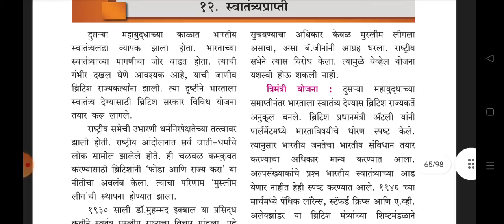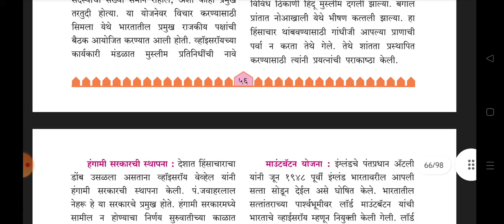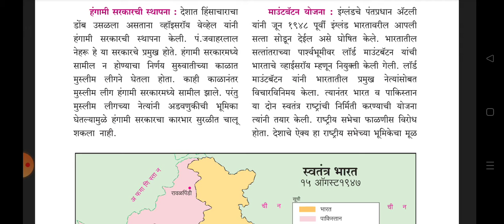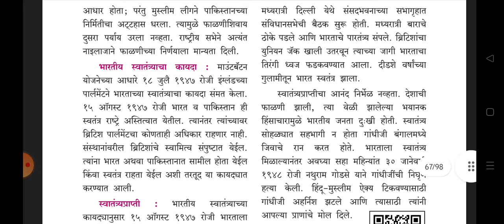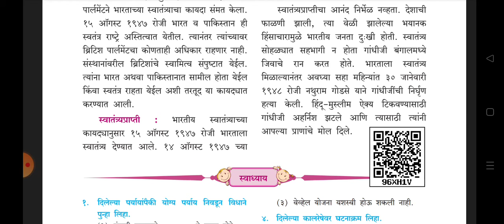8 वी इतिहास || 8th ETIHAS || MPSC UPSC STI ASO PSI TALATHI EXAM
8 वी इतिहास || 8th ETIHAS || MPSC UPSC STI ASO PSI TALATHI EXAM